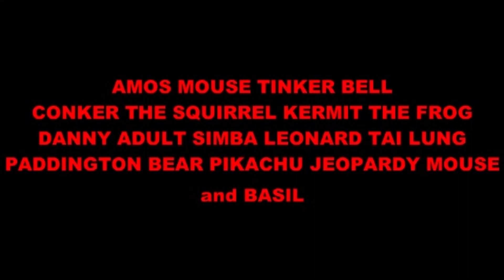Sausage Party (Disney and Sega Style) Official Green Band Trailer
Cast:
Frank - Amos Mouse (Ben and Me)
Brenda - Tinkerbell (Peter Pan)
Carl - Danny (Cats Don't Dance)
Firewater - Paddington Bear
Kareem Abdul Lavash - Pikachu (Pokemon)
Irish Potato - E.B. (Hop)
Sammy Bagel Jr. - Basil (The Great Mouse Detective)
Twinks - Tigger (Winnie the Pooh)
Teresa del Taco - Jeopardy Mouse (Danger Mouse)
Barry - Conker the Squirrel (Conker's Bad Fur Day)
Troy - Kermit the Frog (The Muppets)
Baby Carrots - Olivia (The Great Mouse Detective) and Tanya (An American Tail: Fievel Goes West)
Camille Toh - Belle (Beauty and the Beast)
Douche - Tai Lung (Kung Fu Panda)
Honey Mustard - Baloo (The Jungle Book)
Mr. Grits - Adult Simba (The Lion King)
Peanut Butter - Yogi Bear
El Guaco - Leonard (The Angry Birds Movie)
Druggie - Cool McCool
Darren - H.H. Junketbury (The Talking Parcel)
Pizza - Wizbit
Beer Can - Flop (Bing)
Sandwich - Squidward Tentacles (SpongeBob SquarePants)
Pop Tart - Lazlo (Camp Lazlo)
Tickilish Licorice - Oh (Home)
Cookies - Hamilton Hocks (Maggie and the Ferocious Beast)
Toilet Paper - Pingu
Krinkler's Chips - Ozzie (Fun Song Factory)
Ketchup - Max (The Secret Life of Pets)
Gum - Nick Wilde (Zootopia)
Queso - Buster Moon (Sing)
Curry Paste - Flik (A Bug's Life)
Chunk Munchers Cereal - Bloo (Foster's Home for Imaginary Friends)
Lettuce - Squeaks the Squirrel (Wabbit)
Used Condom - Rocko (Rocko's Modern Life)
Drug Dealer - Mr. Harrison (Creepy Crawlies)
Italian Tomato - Gogol (Sheeep)
Tequila - Scar (The Lion King)
Licorice Rope - Arlo (The Good Dinosaur)
Lollipop - Buster Baxter (Arthur)
Gumball - Banjo the Woodpile Cat
Sergeant Pepper - Red (The Angry Birds Movie)
Refried Beans - Garfield (Garfield: The Movie)
Female Shopper #1 - Princess Oriana (Felix the Cat: The Movie)
Male Shopper #2 - Flint Lockwood (Cloudy with a Chance of Meatballs)
Sauerkraut - Cheshire Cat (Alice in Wonderland)
Fat Guy - Kristoff (Frozen)
Light Bulb - Bambi
Meat Loaf - Bolt
Barvarian Sausage - Dumbo
Relish - Mouse (My Friend Rabbit)
Grape #1 - Shaun the Sheep
Grape #2 - Beetle (Kubo and the Two Strings) and Duck (Dog and Duck)
Grape #3 - Alfred (Johnson and Friends), Brum and Fred (Ferry Boat Fred)
Sliced Bread - Robin Hood
Chedd White and Blue - Pongo (101 Dalmatians)
Bag Flour - Tiny (Little Robots)
Frozen Fruitz - The Banana Splits Characters
Bacon #4 - Animal Kwackers Characters
Coconut Milk - Getup (The Animal Shelf)
Plum #2 - Nurse Kitty (Hilltop Hospital) and Rocky (Rocky and the Dodos)
Noodle Soup - Ubercorn (Go Jetters)
Beer Keg - A.B. Sitter (Fantastic Max)
Fit Man - Gru (Despicable Me)
Sally Bun - Amy Rose (Sonic the Hedgehog)
Gefilte Fish - Bleep (Bleep and Booster)
Sgt. Fizz Diet Cola - Peter Pan
Old Pork Sausage - Spotty (SuperTed)
Watermelon - Sylvia (Wander Over Yonder)
Ice Cream - Jenny Wakeman (My Life as a Teenage Robot)
Geronimints - Johnson (Johnson and Friends)
Lemons - Winnie the Pooh Characters
Choco Milk - Tramp (Lady and the Tramp)
Juice Box - Bill (Numbertime)
Roberta Bun - Brandy (Brandy and Mr. Whiskers)
Baba Ganoush - Lewis T. Duck (Charlie Chalk)
Apple - Arthur (Willo the Wisp)
Mariachi Salsa - Rango
Jamaican Rum - El Nombre
Tampon - Adult Nala (The Lion King)
Coffee - Fowler (Chicken Run)

NOTE: This is a remake/reupload.